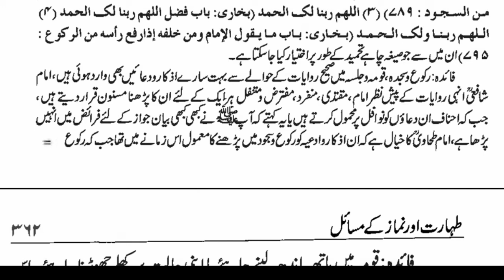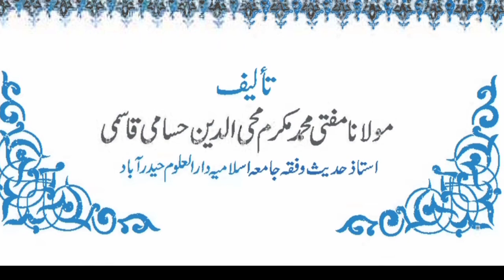qauma ki sunnaten! rabbana lakal hamd imam padhe ya na padhe qauma me kya padhe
Ruku se uthne k baad imam kya tasmi(samiallahuliman hamida) o tahmeed(rabbana lakal hamd) dono padhenge? Awr muqtadi kya padhenge ? Bahut jald mai link send karunga